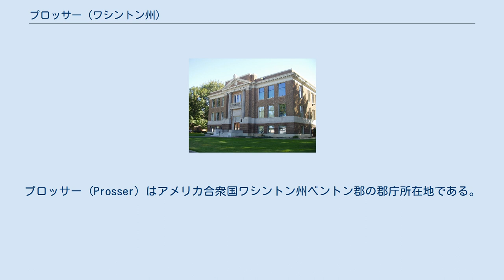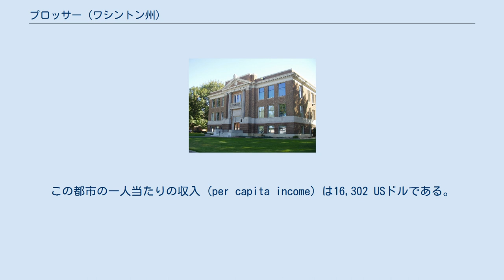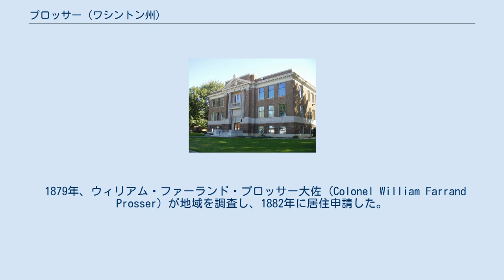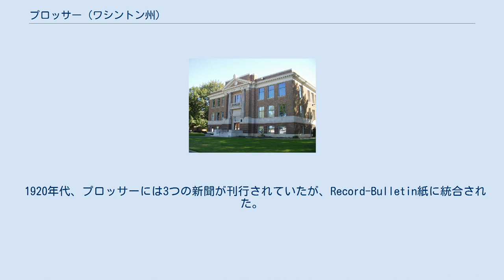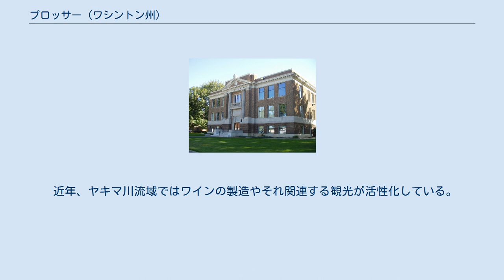プロッサー (ワシントン州)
ベントン郡_(ワシントン州)
プロッサー (Prosser) はアメリカ合衆国ワシントン州ベントン郡の郡庁所在地である。
ヤキマ川沿いにある。
ワシントン州財務管理局による2008年の統計によると、人口は推定5,124人である。
 北緯46度12分25秒、西経119度45分56秒 (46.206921, -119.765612)に位置している。
このうち11.1 km2 (4.3 mi2) が陸地であり、0.3 km2 (0.1 mi2) (2.93%) が水地である。
 2000年の国勢調査では、人口4,838人、1,697世帯、1,240家族が暮らしている。
406.8/km2 (1,054.1/mi2) の平均的な密度に25,225軒の住宅が建っている。
この都市の人種的な構成は白人79.89%、アフリカン・アメリカン0.54%、ネイティブ・アメリカン0.91%、アジア0.76%、太平洋諸島系0.29%、その他の人種15.11%、混血2.50%である。
ドイツ系17.3%、イングランド系10.8%、アイルランド系9.3%、アメリカ系6.8%、ノルウェー系4.3%、フランス系4.2%、その他12.5% (メキシコ系99.1%) である。
 18歳未満の未成年が32.5%、18歳以上24歳以下が9.6%、25歳以上44歳以下が26.0%、45歳以上64歳以下が19.5%、65歳以上が12.3%、平均年齢は32歳である。
18歳以上の女性100人に対して男性は88.8人である。
 長い間、インディアンが生活していた。
この地は「急流」を意味する Tap tut と呼ばれていた。
 1879年、ウィリアム・ファーランド・プロッサー大佐 (Colonel William Farrand Prosser) が地域を調査し、1882年に居住申請した。
1884年、ノーザン・パシフィック鉄道が開通し、1885年から1886年にかけて駅のプラットフォームが完成した。
1886年、プロッサー大佐がヤキマ郡の監査役に選出され、北部へと移住したため、彼は二度とプロッサーに戻ることはなかった。
 1887年、ルイス・ヒンザリング (Luwis Hinzerling) が移住者を促進を図って製粉工場を建造した。
1893年、運河が完成し、プロッサー灌漑会社が設立された。
1899年、人口229の町として、正式に設立された。
 1905年、ヤキマ郡とクリッキタト郡の東部からベントン郡が分離し、プロッサーが郡庁所在地に選出された。
1907年、発電所が完成し、町へ電気の提供を開始した。
1908年には高校が建設され、続いて電話交換局が完成した。
1910年、アンドリュー・カーネギーの助成を受け、カーネギー図書館が建てられた。
 1910年代から1920年代にかけて、石油や天然ガスが採掘され、大規模な調査が進められているうちに世界恐慌が終焉した。
 1912年11月5日、ベントン郡の郡庁所在地をプロッサーからケニウィックへと移動する住民投票が実施され、激しい論戦が繰り広げられた。
投票の結果、ケニウィックは過半数を得ることができたが、法律に規定されている60%に達することができず、プロッサーが郡庁所在地を保持することに決定した。
 1919年、中部に住む...